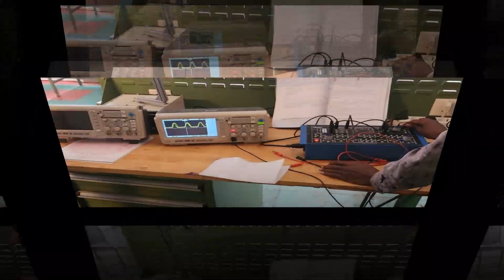Jaamacadda Camuud Oo Arday U Dirtay Jaamacadda Haramaya